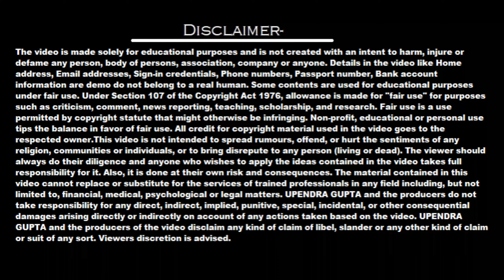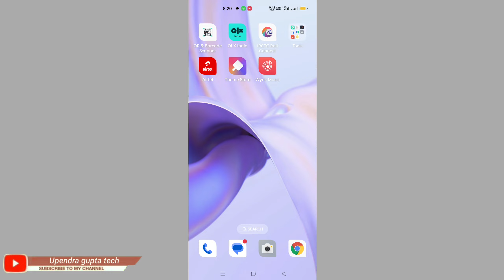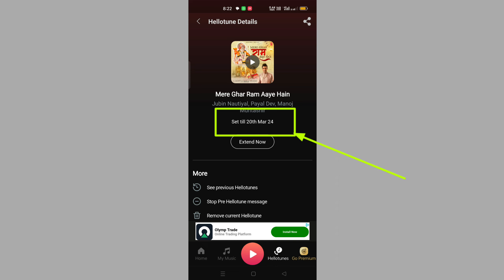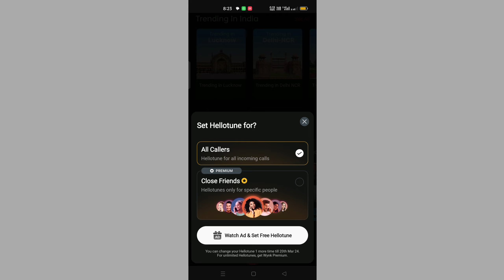How to set Free caller tune in Airtel | Airtel sim mein Free caller tune kaise set kare | Hello tune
Hello tune | How to set Free caller tune in Airtel 2024 | Airtel sim mein Free caller tune kaise set karen | how to set free caller tune in airtel sim
airtel me hello tune free me kaise lagaye
how to set caller tune in airtel without wynk music
how to set caller tune in airtel by call
airtel caller tune number
how to set caller tune in airtel
airtel caller tune

Is video ke madhyam se aap sabhi ko bataya hu ki, Airtel sim mein Free caller tune kaise set kare, agar koi galti huwa hoga to mafi chahta hu..

Video explains with become how to set caller tune in airtel  ..

From this trick/option you can see how to set caller tune in airtel without wynk music

 Only tech
My channel Upendra gupta ka social media link-.

Thanks for
                   Watching videos